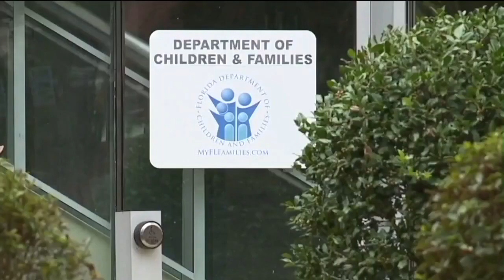Another man comes forward with abuse allegations in Clearwater foster home case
Another man who lived in Jacklyn and Jerold Logemann's Clearwater home has come forward reporting abuse he endured while under the foster parent's care.   William Scheeler lived in the Logemanns' home from middle school to the end of high school when he graduated in 2013.  "Jackie just kind of manipulated you to into thinking that no one would believe what you said and that she was the only one who really cared," Scheeler said.